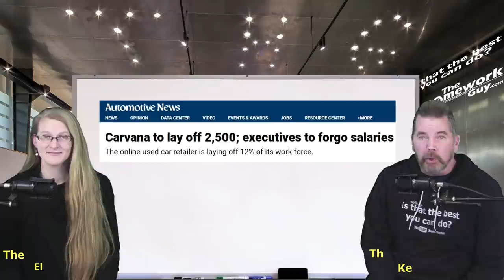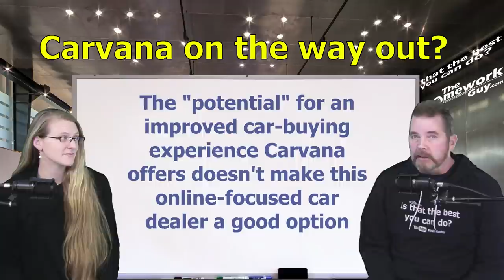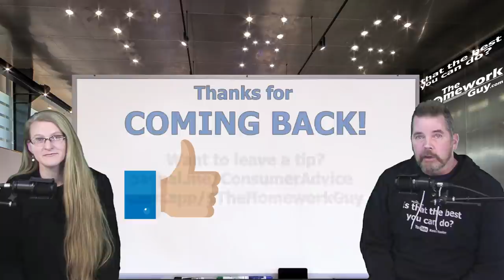CARVANA REVIEW: Glory Days for Used Car Dealer are over in 2022? The Homework Guy, Kevin Hunter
Carvana became famous for their car vending machine, but they've been hit hard recently!
We’re the team of Auto Experts, Finance Gurus, and Car Pricing Strategists that well over 45 Million Car Buyers have come to know and trust.

A CAR DEALER WANTS TO:
1. SELL every car for the Highest Possible Price.
3. LOAD every Car Deal full of Fees and Finance Products.
4. OFFER Lowball numbers on every Trade Vehicle.

THE HOMEWORK GUY TEAM (THG) HELPS CAR BUYERS TO:
1. BUY a Car from Dealers or Private Party Sellers at the Lowest Price.
2. PAY Cash or Finance with their own Bank or Credit Union.
3. DECLINE Dealer Fees and Finance Products.
4. TRADE / SELL their current vehicle for the Best Value.

1. What you need to know before buying a car.
2. Information you need when buying a car at a dealership.
3. Benefits of Buying a Car from a Dealership or Private Party.
4. Questions to ask at a Dealership
5. Car buying tips and tricks from the experts
6. How to Buy and Pay for a Car with Cash
7. Using Carmax, Edmunds, TrueCar, Autolist, or Kelley Blue Book for Car Pricing Info.
8. Buying a Car out of state.
9. Taking Control of the entire Car Buying Process.
10. What to do if Scammed.
11. Illegal things Car Dealers can do.
12. Understanding Dealer Financing Tricks
13. How to Avoid Dealer Scams.
14. Reactions to Sales Training conducted by Car Trainers.